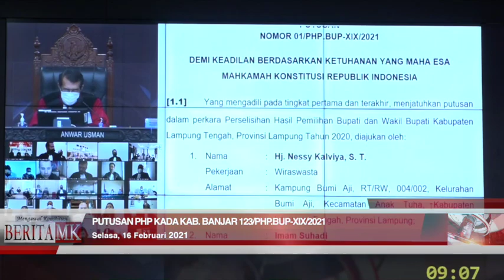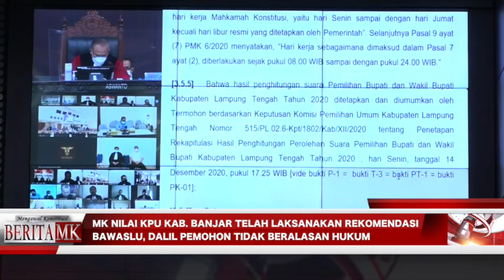MK Kembali Putus Perkara PHP Kada Kabupaten Banjar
Jakarta, HUMAS MKRI – Mahkamah Konstitusi (MK) menyatakan tidak dapat menerima permohonan Perselisihan Hasil Pemilihan (PHP) Bupati Banjar Tahun 2020 yang diajukan oleh Pasangan Calon Nomor urut 2 Andin Sofyanoor-Muhammad Syarif Busthomi. Demikian amar Putusan Nomor 123/PHP.BUP-XIX/2021 yang dibacakan dalam persidangan yang digelar secara daring pada Selasa (16/02/2021) Pukul 09.00 WIB di Ruang Sidang Pleno MK.

Dalam pertimbangan hukum, Mahkamah menyatakan, berdasarkan rekapitulasi data kependudukan Semester I Tahun 2020 jumlah penduduk di Kabupaten Banjar adalah 554.281 jiwa sehingga perbedaan perolehan suara antara Pemohon dengan pasangan calon peraih suara terbanyak adalah paling banyak sebesar 1% dari total suara sah hasil penghitungan suara tahap akhir yang ditetapkan oleh KPU Kabupaten Banjar.

Jumlah perbedaan perolehan suara antara Pemohon dengan pasangan calon peraih suara terbanyak adalah paling banyak 1% x 291.140 suara (total suara sah) = 2.911 suara. Bahwa perolehan suara Pemohon adalah 37.517 suara, sedangkan perolehan suara Pihak Terkait (pasangan calon peraih suara terbanyak) adalah 141.619 suara, sehingga perbedaan perolehan suara antara Pemohon dan Pihak Terkait adalah (141.619 suara - 37.517 suara) = 104.102 suara (35,76%) atau lebih dari 2.911 suara.

Berdasarkan pertimbangan tersebut, Mahkamah berpendapat, Pemohon tidak memenuhi ketentuan berkaitan dengan kedudukan hukum untuk mengajukan permohonan sebagaimana dimaksud dalam Pasal 158 UU 10/2016. Oleh sebab itu, Pemohon tidak memiliki kedudukan hukum untuk mengajukan permohonan a quo.

Dalam amar putusan, Mahkamah menyatakan eksepsi Termohon dan Pihak Terkait yang disampaikan di persidangan sebelumnya berkenaan dengan kedudukan hukum Pemohon dinyatakan beralasan menurut hukum. Kemudian, Mahkamah menyatakan Pemohon tidak memiliki kedudukan hukum.

“Dalam Pokok Permohonan, menyatakan permohonan Pemohon tidak dapat diterima,” kata Ketua Pleno Hakim Konstitusi Anwar Usman dengan didampingi para hakim konstitusi lainnya, saat membacakan amar putusan.

Baca juga:

Denny-Difri Ungkap Pelanggaran Pilkada Kalsel dalam Sidang MK

KPU Banjar Bantah Dalil Permohonan Andin-Syarif dan Rusli-Fadhlan

Sebagai tambahan informasi, Pemohonmenolak Keputusan Komisi Pemilihan Umum (KPI) Kabupaten Banjar Tahun 2020 Nomor 945/PL.02.6-Kpt/6303/KPU-KAB/XII/2020 terkait rekapitulasi hasil Pilkada Kabupaten Banjar Tahun 2020. Dalam permohonannya, Paslon Andin-Muhammad mendalilkan bahwa di Kecamatan Sambung Makmur terjadi pengambilan surat suara di empat desa sebanyak 11 TPS tanpa ada berita acara pengambilan surat suara yang kemudian digunakan untuk pemilih yang tidak terdaftar dalam DPT di Desa Madurejo.  Kemudian Pemohon juga mendalilkan bahwa di TPS 17 Kelurahan Keraton tidak ditemukan formulir C plano hasil pilkada dan ternyata formulir C plano disimpan oleh Ketua KPPS dalam keadaan rusak. Pemohon juga mendalilkan di TPS 01 Desa Tambak Baru, kotak suara tidak tersegel dan di TPS 01 Desa Tanjungrema Darat terdapat 2 pemilih dengan E-KTP tidak membubuhkan tanda tangan, serta di TPS 19 Desa Tanjungrema Darat terdapat 2 pemilih hanya menggunakan kartu keluarga. Berikutnya, di TPS 13 dan TPS 14 Desa Bineau terdapat 4 pemilih yang tidak pakai E-KTP dan surat keterangan.